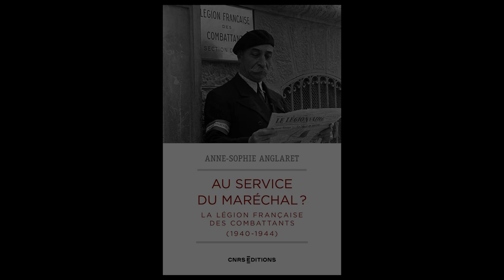Au service du Maréchal ? La Légion française des combattants 1940-1944.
En août 1940, le maréchal Pétain, chef de l’État français, décide de rassembler les anciens combattants dans une organisation unique, afin de relayer sa politique dans tout le pays. Avec plus d’un million d’adhérents, la Légion française des combattants s’impose comme le seul mouvement de masse du régime de Vichy.
La propagande pétainiste présente ces légionnaires comme les symboles de la popularité du chef de l’État, mais la réalité est plus complexe. De fait, les anciens combattants étaient déjà répartis dans l’entre-deux-guerres dans des associations très actives dont la Légion prend, à bien des égards, la suite.
Au plus près de ses membres et de leurs activités concrètes, Anne-Sophie Anglaret retrace la naissance, l’action et le déclin des sections de la Légion et montre la force des sociabilités locales par-delà le changement de régime. Elle met aussi en lumière la grande porosité idéologique entre les principes de la révolution nationale et les associations conservatrices d’avant-guerre.
Elle permet ainsi de mieux comprendre ce qu’a été la Légion et, partant, ce qu’a été Vichy : non pas une parenthèse, mais l’adaptation d’une tendance de fond à un contexte exceptionnel.

Anne -Sophie Anglaret. Au service du Maréchal ?
La Légion française des combattants 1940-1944
CNRS Editions. 336 pages. 25 euros